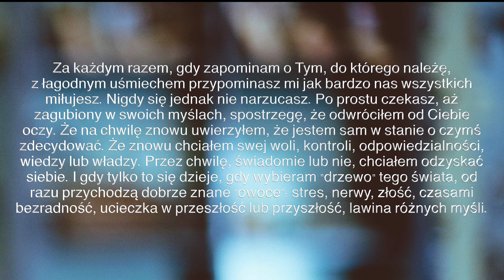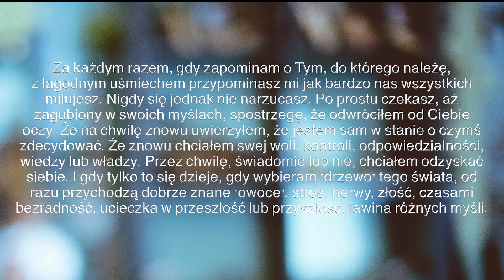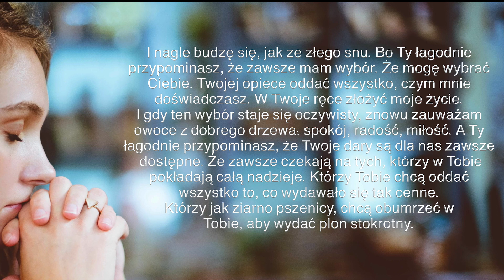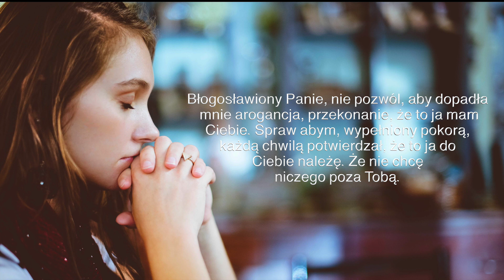Akt oddania swojego życia Bogu – Błogosławiony Ojcze chcę obumrzeć w Tobie aby wydać plon stokrotny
Akt oddania swojego życia Bogu
Wszechmogący Ojcze! Bez twojej łaski nie jestem w stanie wypowiedzieć jednego słowa. Wbrew Twojej woli nie jestem w stanie zrobić jednego kroku.

Za każdym razem, gdy zapominam o Tym, do którego należę, z łagodnym uśmiechem przypominasz mi jak bardzo nas wszystkich miłujesz. Nigdy się jednak nie narzucasz. Po prostu czekasz, aż zagubiony w swoich myślach, spostrzegę, że odwróciłem od Ciebie oczy. Że na chwilę znowu uwierzyłem, że jestem sam w stanie o czymś zdecydować. Że znowu chciałem swej woli, kontroli, odpowiedzialności, wiedzy lub władzy. Przez chwilę, świadomie lub nie, chciałem odzyskać siebie. I gdy tylko to się dzieje, gdy wybieram "drzewo" tego świata, od razu przychodzą dobrze znane "owoce": stres, nerwy, złość, czasami bezradność, ucieczka w przeszłość lub przyszłość, lawina różnych myśli.

I nagle budzę się, jak ze złego snu. Bo Ty łagodnie przypominasz, że zawsze mam wybór. Że mogę wybrać Ciebie. Twojej opiece oddać wszystko, czym mnie doświadczasz. W Twoje ręce złożyć moje życie. I gdy ten wybór staje się oczywisty, znowu zauważam owoce z dobrego drzewa: spokój, radość, miłość. A Ty łagodnie przypominasz, że Twoje dary są dla nas zawsze dostępne. Że zawsze czekają na tych, którzy w Tobie pokładają całą nadzieje. Którzy Tobie chcą oddać wszystko to, co wydawało się tak cenne. Którzy jak ziarno pszenicy, chcą obumrzeć w Tobie, aby wydać plon stokrotny.

Błogosławiony Ojcze, dziękuję Ci za te chwile, gdy przypominasz mi o tym, jak kiedyś wyglądało moje życie. Jak żyłem zanim poznałem Ciebie. W tych krótkich momentach pozwalasz mi na nowo odkryć jak wielkie jest Twoje miłosierdzie. Jak wspaniałe są Twoje dla nas dary. Jak wielka jest Twoja łaska. Dzięki tym chwilom zakochuje się w Tobie wciąż na nowo. Oddaje Ci siebie wciąż na nowo. Powierzam Ci swoje życie wciąż na nowo.

Błogosławiony Panie, nie pozwól, aby dopadła mnie arogancja, przekonanie, że to ja mam Ciebie. Spraw abym, wypełniony pokorą, każdą chwilą potwierdzał, że to ja do Ciebie należę. Że nie chcę niczego poza Tobą.

Amen.

Link do tej modlitwy na blogu (tylko tam będzie można umieszczać komentarze)